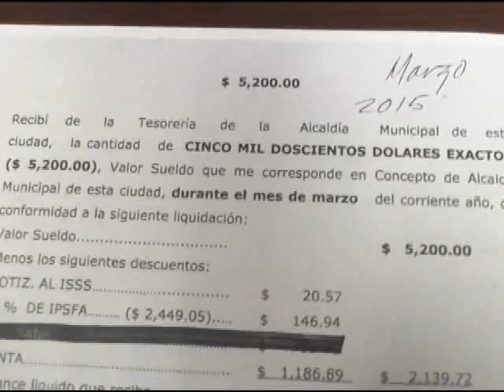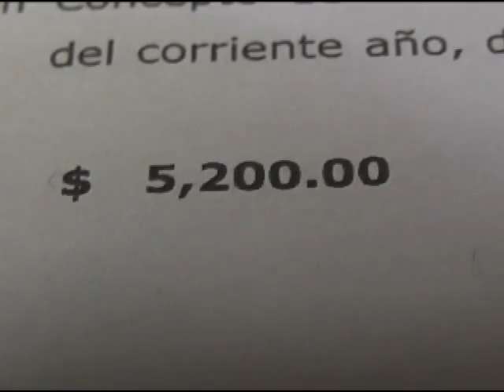Concejales de la alcaldía de San Miguel se aumentan el sueldo.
Informa Juan Carlos Díaz